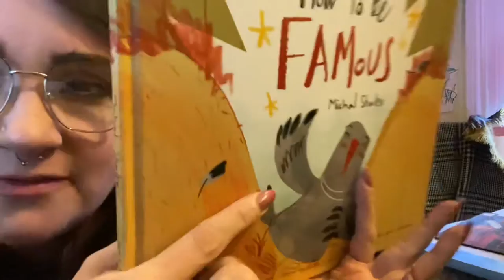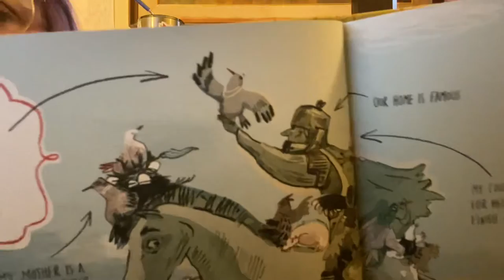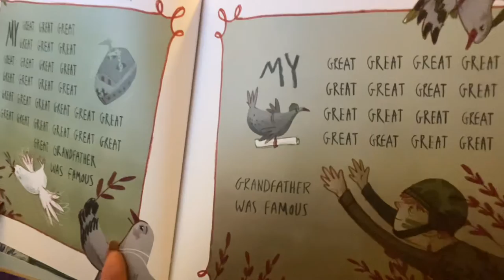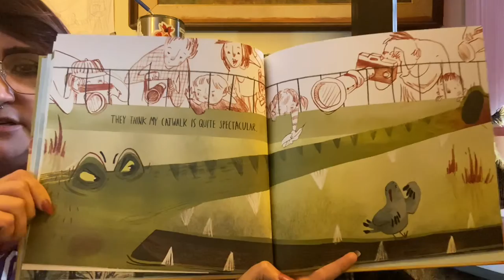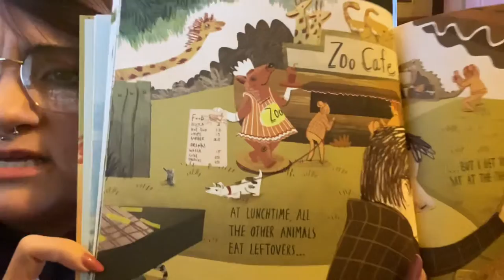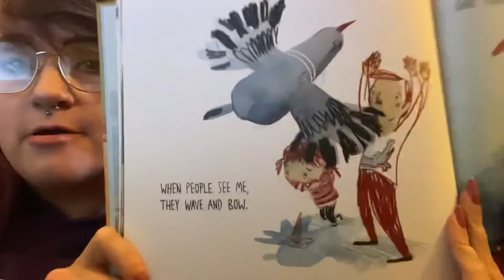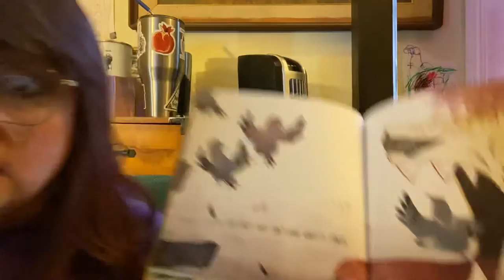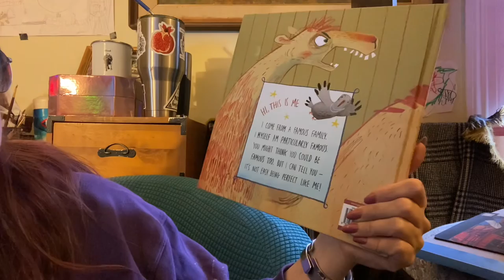PB- How to be Famous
Picture Book Break- How to be Famous